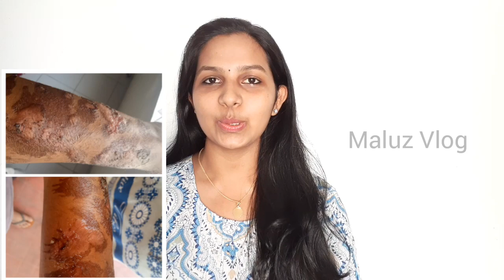🔥🔥 തീ പൊള്ളൽ ഏറ്റാൽ അടയാളം പോലും ഇല്ലാതെ മാറ്റാം | Best Oil for Skin Burns - Malayalam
hello friends, am going shared my own experience today in this video,in feb 2019 i had skin burn while i was cooking. hot oil slipped my left arm am i have taken to nearest hospital but the treatment was not Ok to me, 2 days later one of our neighbor told to meet vaithiyan (real name: Shaiju Paul) in perumbavoor Kerala for skin burn, we have visited and he given a oil and applied 1 month and cured the burns and vanished marks completely.

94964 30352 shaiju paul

The information on this video is not intended or implied to be substitute for professional advice or expects , I have experiment my own way does not mean to associate give complete results. All content, including text, graphics, images and information, contained on or available through this video is for general information purposes only.